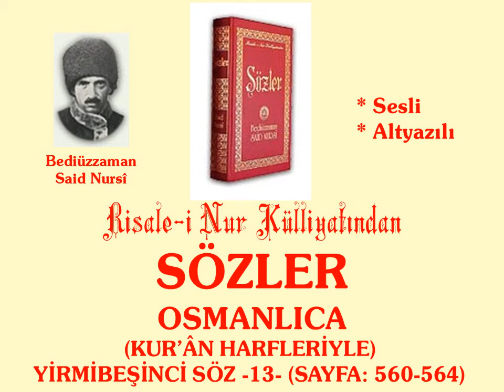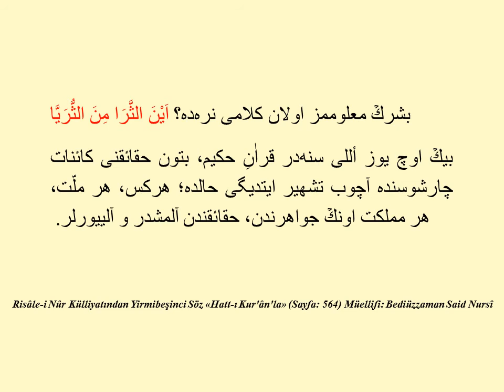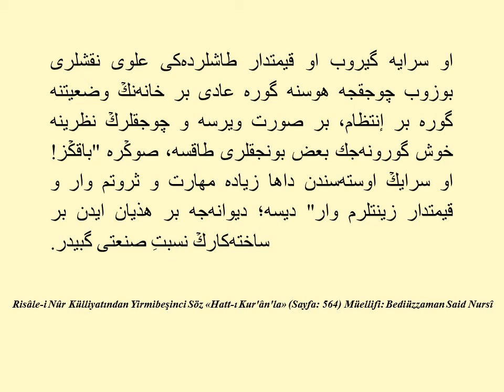Risale-i Nur Dersi, Osmanlıca Sözler, Yirmibeşinci Söz 13 , Sf: 560-564 , Bediüzzaman Said Nursi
ايكنجى شعله‌نكۡ اوچنجى نورى شودر كه: قرآن، باشقه كلاملرله قابلِ قياس اولاماز. چونكه كلامكۡ طبقه‌لرى، علويت و قوّت و حسنِ جمال جهتندن درت منبعى وار. برى متكلّم، برى مخاطب، برى مقصد، برى مقامدر. أديبلركۡ، ياكۡليش اولارق يالكۡز مقام گوستردكلرى گبى دگلدر. اويله ايسه، سوزده "كيم سويله‌مش؟ كيمه سويله‌مش؟ نه ايچون سويله‌مش؟ نه مقامده سويله‌مش؟" ايسه باق. يالكۡز سوزه باقوب طورمه. مادام كلام قوّتنى، حُسننى بو درت منبعدن آلير. قرآنكۡ منبعنه دقّت ايديلسه، قرآنكۡ درجهٔ‌ِ بلاغتى، علويت و حسنى آكۡلاشيلير.

 أوت مادام كلام، متكلّمه باقييور. أگر او كلام أمر و نهى ايسه، متكلّمكۡ درجه‌سنه گوره إراده و قدرتى ده تضمّن ايدر. او وقت سوز مقاومتسوز اولور؛ مادّى ألكتريق گبى تأثير ايدر، كلامكۡ علويت و قوّتى او نسبتده تزايد ايدر. مثلا: ‌يَا اَرْضُ ابْلَعِى مَاءَ كِ وَيَا سَمَاءُ اَقْلِعِى‌ يعنى "يا أرض! وظيفه‌كۡ بيتدى، صويكۡى يوت. يا سما! حاجت قالمادى، ياغمورى كس."

 مثلا: ‌فَقَالَ لَهَا وَ لِْلاَرْضِ ائْتِيَا طَوْعًا اَوْ كَرْهًا قَالَتَا اَتَيْنَا طَائِعِينَ‌ يعنى "يا أرض! يا سما! ايستر ايسته‌مز گليكۡز، حكمت و قدرتمه رام اولكۡز. عدمدن چيقوب، وجودده مشهرگاهِ صنعتمه گليكۡز." ديدى. اونلر ده: "بز كمالِ إطاعتله گلييورز. بزه گوسترديگكۡ هر وظيفه‌يى سنكۡ قوّتكۡله گوره‌جگز."

 ايشته قوّت و إراده‌يى تضمّن ايدن حقيقى و نافذ شو أمرلركۡ قوّت و علويتنه باق. صوكۡره إنسانلركۡ ‌اُسْكُنِى يَا اَرْضُ وَ انْشَقِّى يَا سَمَاءُ وَ قُومِى اَيَّتُهَا الْقِيَامَةُ‌ گبى صورتِ أمرده جماداته هذيان‌وارى محاوره‌سى، هيچ او ايكى أمره قابلِ قياس اولابيلير مى؟